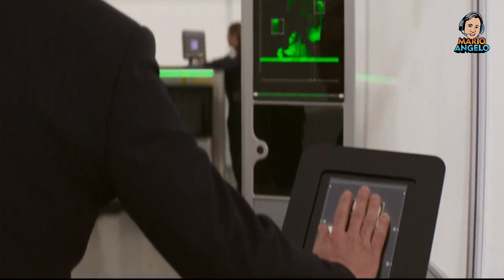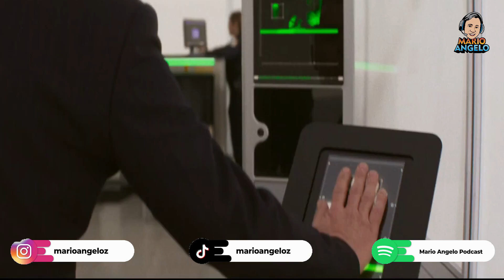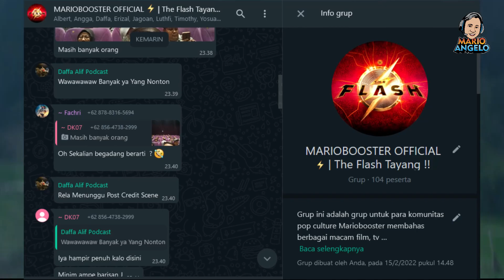Review MISSION: IMPOSSIBLE - DEAD RECKONING PART ONE (2023) | AKSI TOM CRUISE MAKIN GILA !!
Hello Mariobooster !! Di episode kali ini kita akan review salah satu film paling gokil di tahun ini yaitu Mission Impossible Dead Reckoning Part One yang memang dari awal sampai akhir dibikin merinding !! Tapi juga ada kekurangan dibalik itu semua untuk menutup saga Mission Impossible

Tofik Papafika

00:00 Intro
02:36 Kelebihan di Film Mission Impossible Dead Reckoning Part One
09:42 Kekurangan di Film Mission Impossible Dead Reckoning Part One
17:11 Skor Akhir Mission Impossible Dead Reckoning Part One
18:00 Penutupan Video & Outro